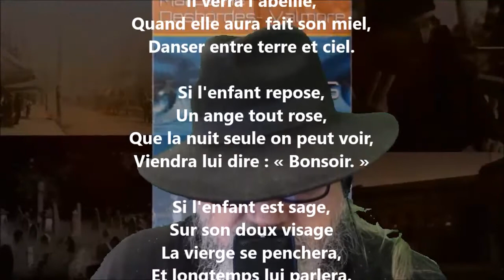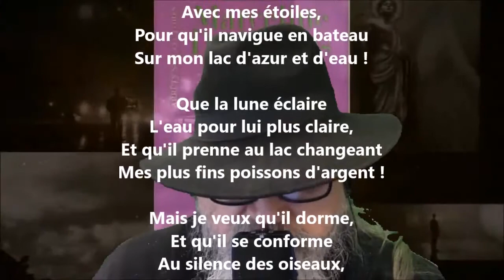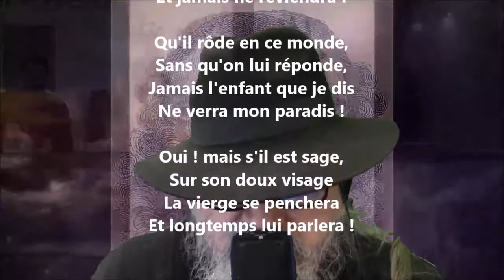Dormeuse - Marceline Desbordes-Valmore lu par Yvon Jean